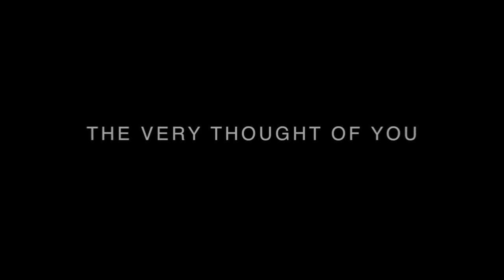Laura Fernandez - The very thought of you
Resident band at The Lodhi, New Delhi.